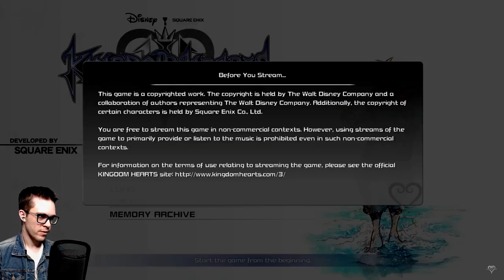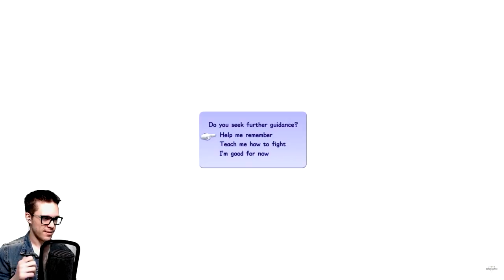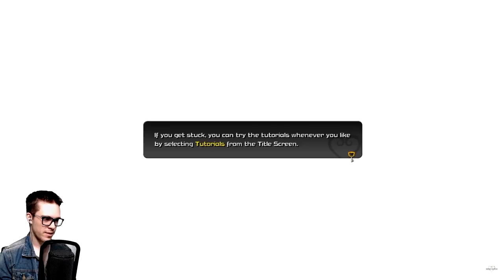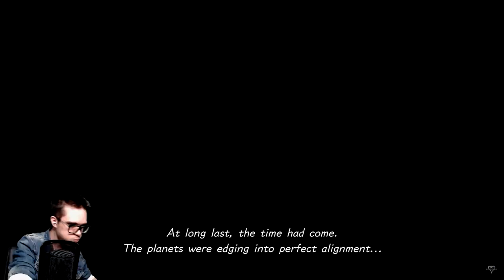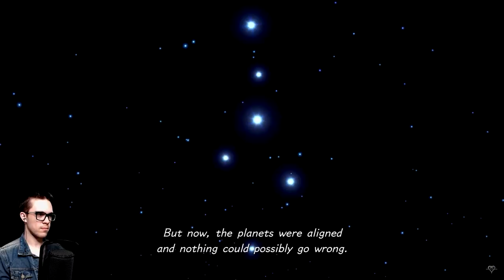KH3 Let's Play - Part 1 - Welcome Back to Kingdom Hearts